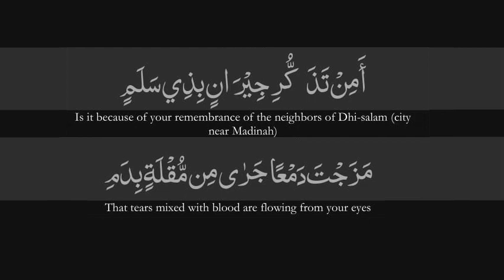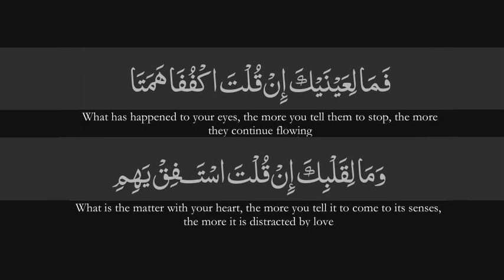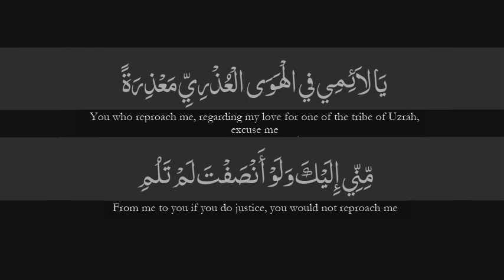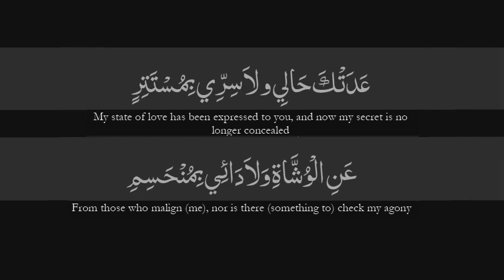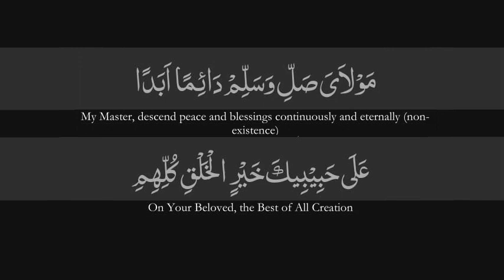Qaseeda Burda with lyrics - Part 1